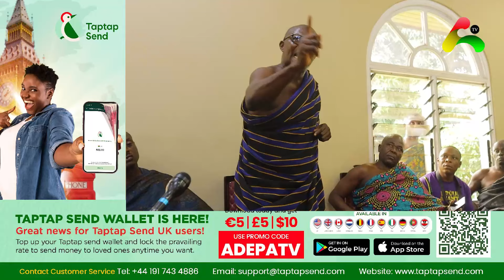Your Father is 39/40 Take ur Mmusuo Away Afia Pokua Sacked Frm Manhyia Full Video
Bank Account -
Mobile Money